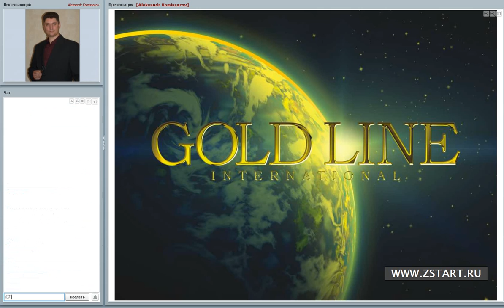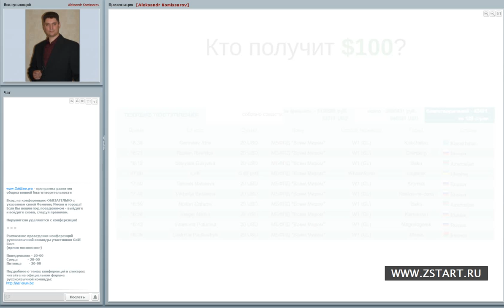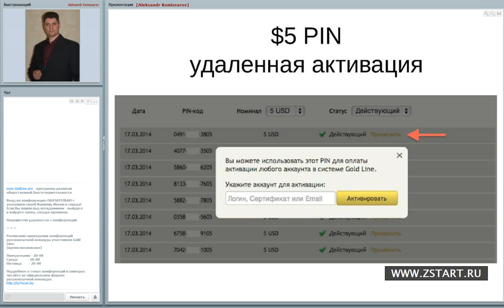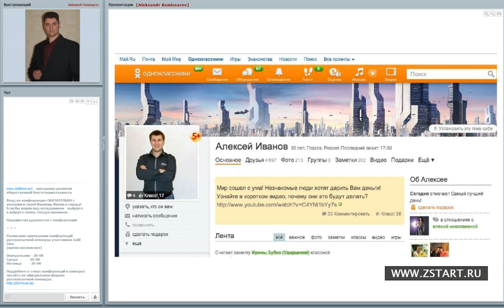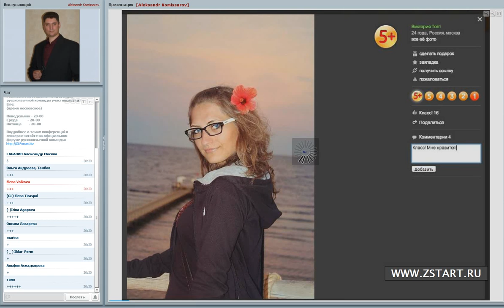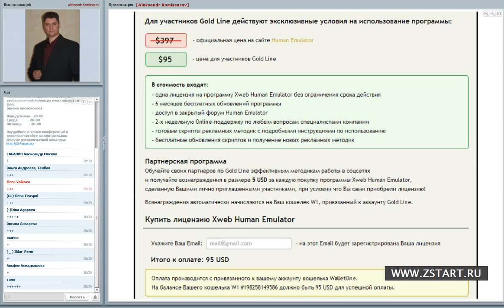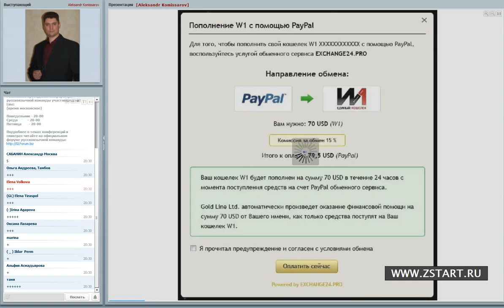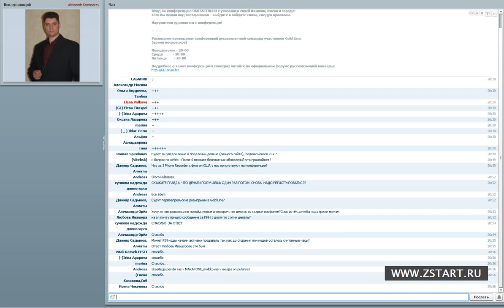Новостная конференция GoldLine от 31.03.2014 А.Комиссаров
Мой сертификат в Gold Line: PC08756